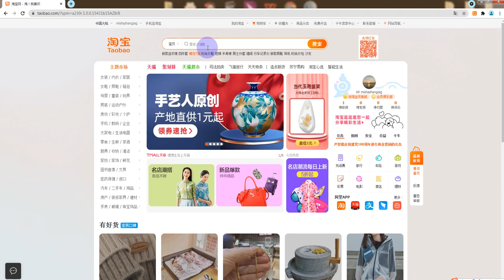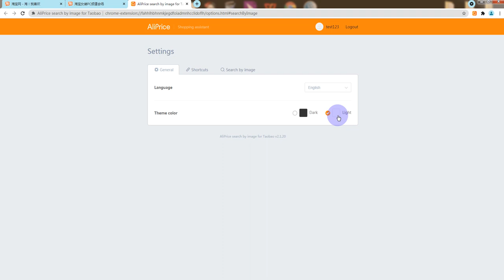How to use Taobao search by image?